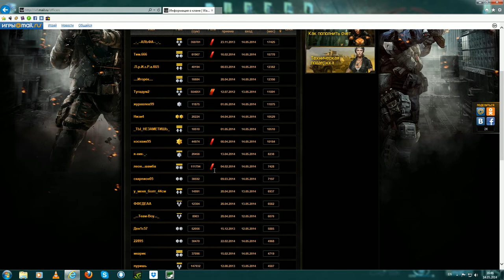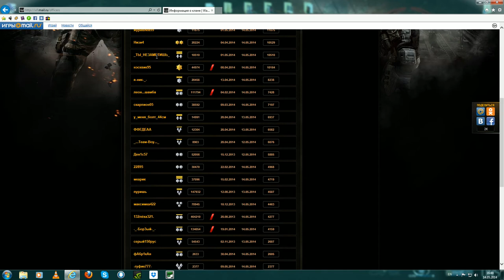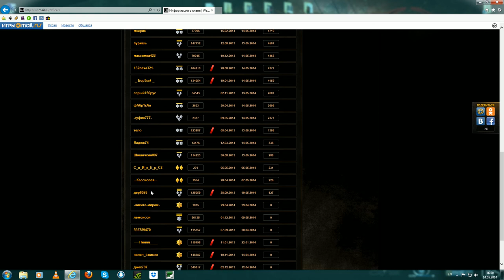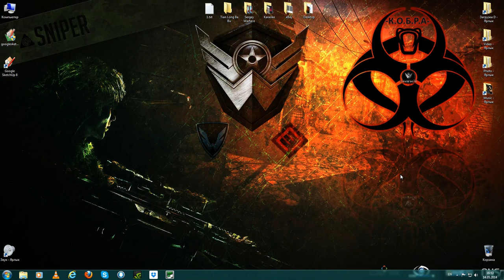Знакомство с кланом -К.О.Б.Р.А-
Первой опыт и знакомство с кланом.
Все самое интересное нашего клана -К.О.Б.Р.А-:
Скрины,видео,объявления,музыка,фото участников.